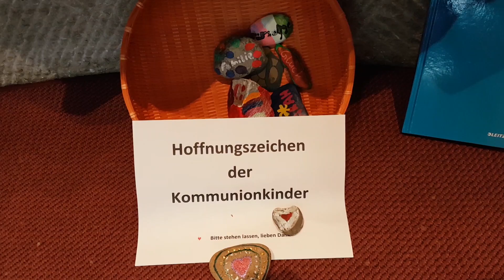Barbara Wortberg für die Kommunionkinder- Regenbogen